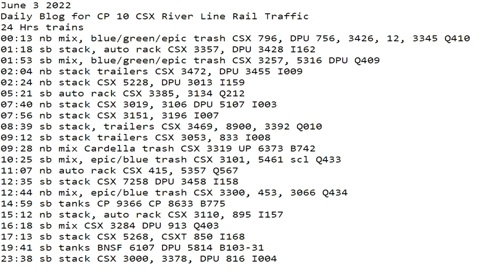June 3 2022 BigTrains.TV CP 10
24 Hrs trains
00:13 nb mix, blue/green/epic trash CSX 796, DPU 756, 3426, 12, 3345 Q410
01:18 sb stack, auto rack CSX 3357, DPU 3428 I162
01:53 sb mix, blue/green/epic trash CSX 3257, 5316 DPU Q409
02:04 nb stack trailers CSX 3472, DPU 3455 I009
02:24 nb stack CSX 5228, DPU 3013 I159
05:21 sb auto rack CSX 3385, 3134 Q212
07:40 nb stack CSX 3019, 3106 DPU 5107 I003
07:56 nb stack CSX 3151, 3196 I007
08:39 sb stack, trailers CSX 3469, 8900, 3392 Q010
09:12 sb stack trailers CSX 3053, 833 I008
09:28 nb mix Cardella trash CSX 3319 UP 6373 B742
10:25 sb mix, epic/blue trash CSX 3101, 5461 scl Q433
11:07 nb auto rack CSX 415, 5357 Q567
12:35 sb stack CSX 7258 DPU 3458 I158
12:44 nb mix, epic/blue trash CSX 3300, 453, 3066 Q434
14:59 sb tanks CP 9366 CP 8633 B775
15:12 nb stack, auto rack CSX 3110, 895 I157
16:18 sb mix CSX 3284 DPU 913 Q403
17:13 sb stack CSX 5268, CSXT 850 I168
19:41 sb tanks BNSF 6107 DPU 5814 B103-31
23:38 sb stack CSX 3000, 3378, DPU 816 I004